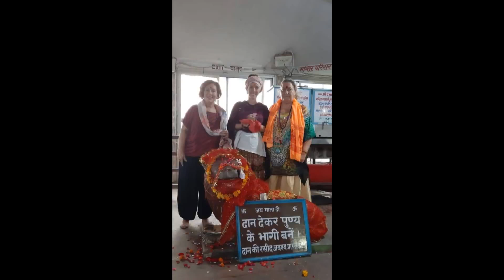29 de abril de 2020 Haridwar Himalayas